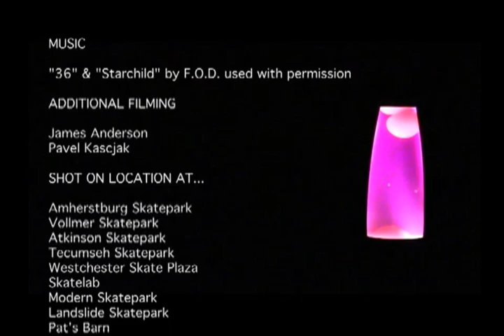43 Trick Mission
After skating during high school, I returned to it at the age of 41. After being inspired by Ronnie Creager's 39th birthday video on the Berrics, I decided to learn and film 43 tricks before I turned 42 this year. With less than a month until then, here it is: my 43 Trick Mission.

I am not particularly good at skateboarding, but I love it, and this mission really helped me progress. Next year I plan to have some new tricks a film a 44 trick mission in one day.

I hope you love skateboarding, and I hope you like this video. You don't have to be good at something you love. In fact, loving it is what will keep you going, not matter the age, no matter the level.